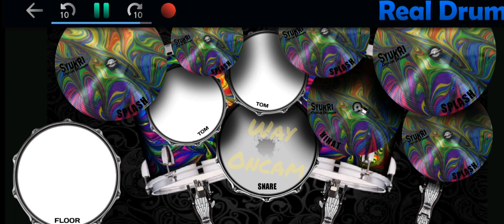Practice on Game realdrum Cover Drum song By: greenday - wake me up when september end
Practice on Game
Cover Drum
song By: greenday - wake me up when september end.
Better user Headphones